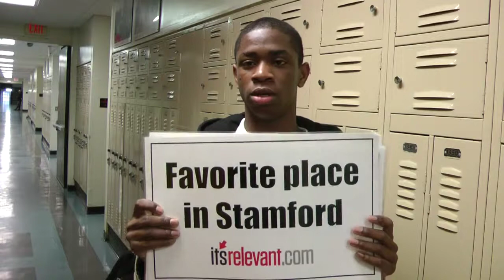Athlete Profile: Evans Antoine, #45